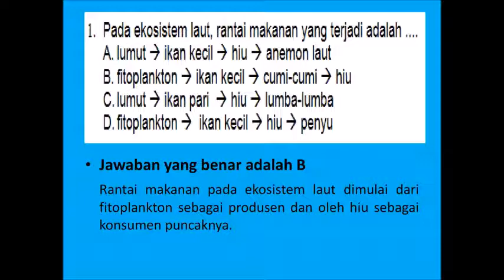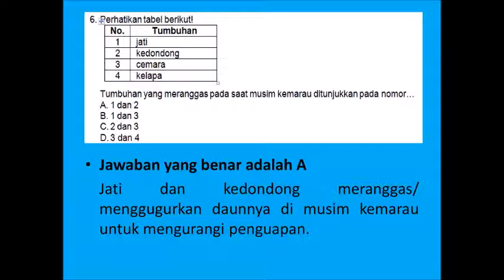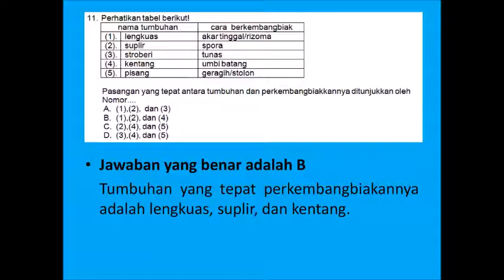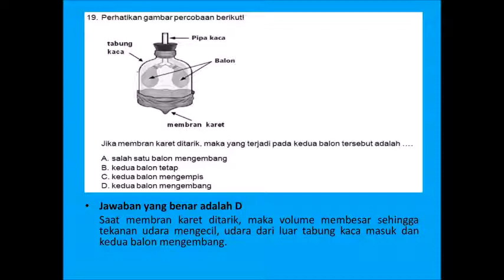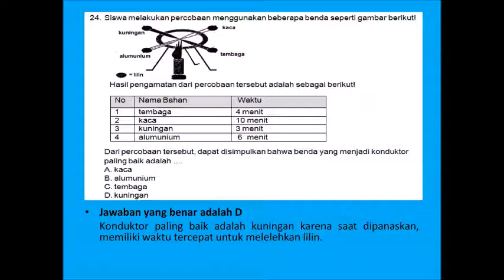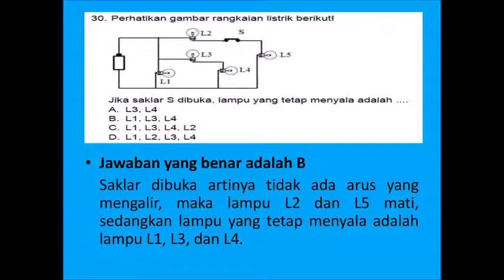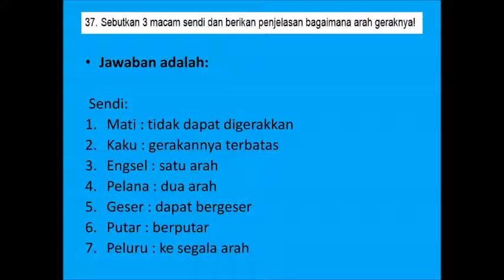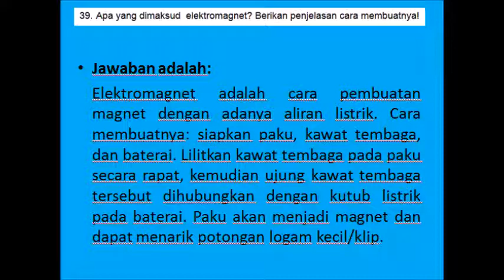PEMBAHASAN PAS IPA GRADE 6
Bersama Mr.Iqbal